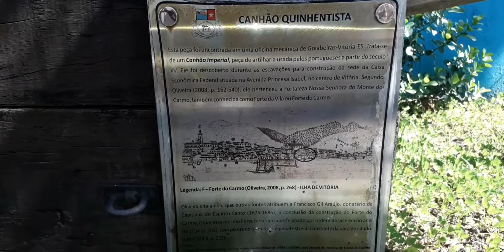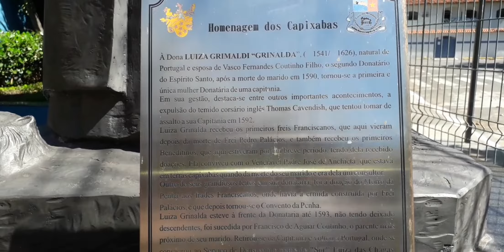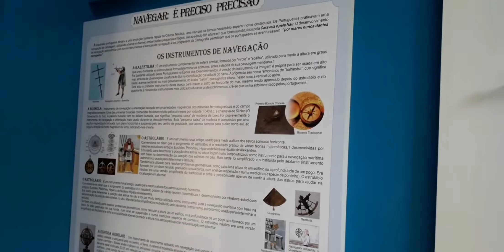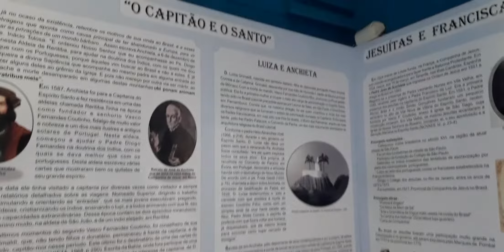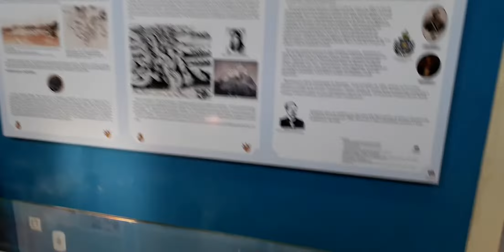Casa da Memória (Vila Velha, ES)